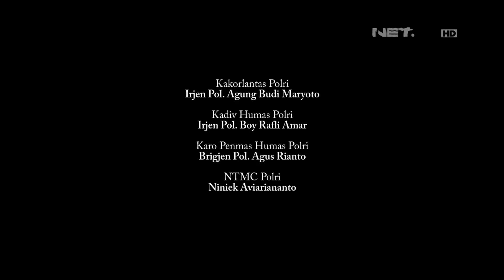Polda Sumatera Selatan Tangkap Pengedar Sabu Saat Melakukan Transaksi/Part2 - 86